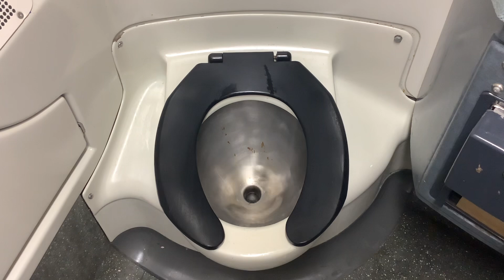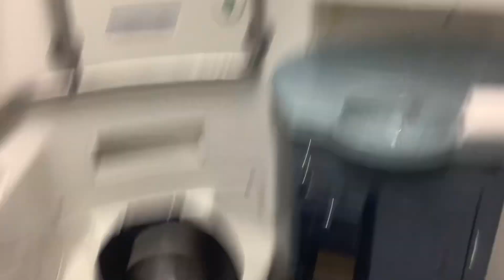MTA Long Island Railroad M7 restroom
Destination: Hicksville